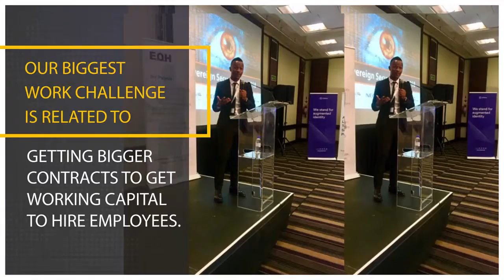Meet Mzansipreneur Melusi Ngwenya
Meet Melusi Ngwenya, Founder of Dlloyd Creative Enterprises and providor of compliant GS1 barcodes and asset tracking solutions. His business also prints on adhesive labels, providing different types of labeling solutions for different types of applications, and more!